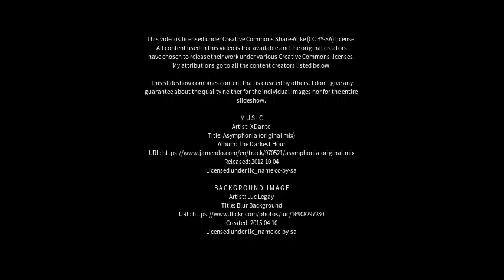Best places to visit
Best places to visit - Santa Eulària des Riu (Spain) Best places to visit - Slideshows from all over the world - City trips, nature pictures, etc.